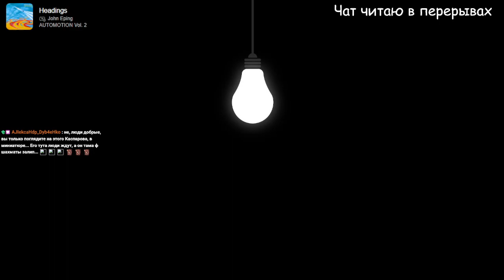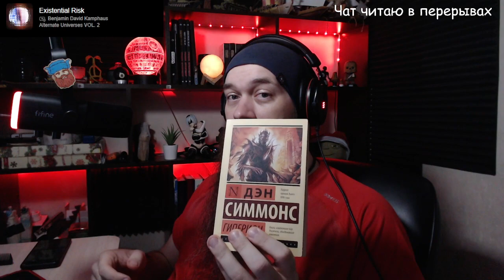Ночные чтения 11.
Чтение книг невероятно понравилось мне, как действие, поэтому обратимся к классике приключенческой литературы. Естественно, выбор только из тех книг, что есть у меня в бумажном варианте.
И начну с великолепного произведения  за авторством Д. Фенимора Купера под названием "Последний из Могикан"

В этом выпуске :
Глава 31
Глава 32
Глава 33